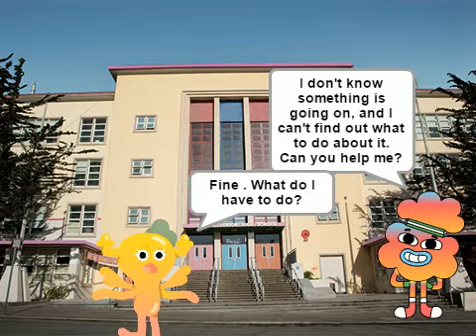Anna S Gumball